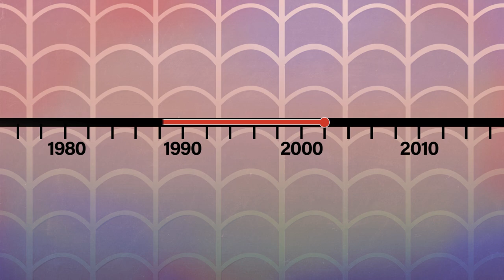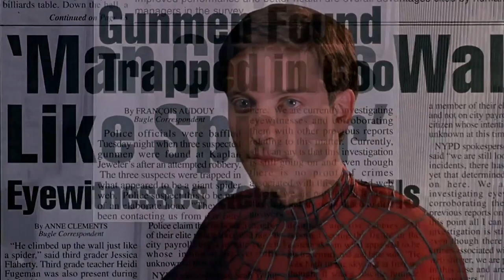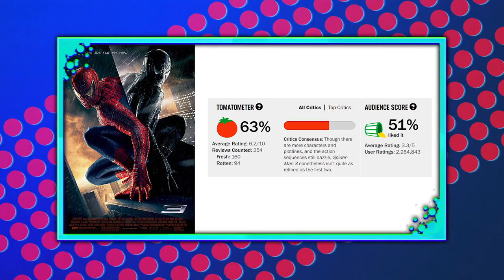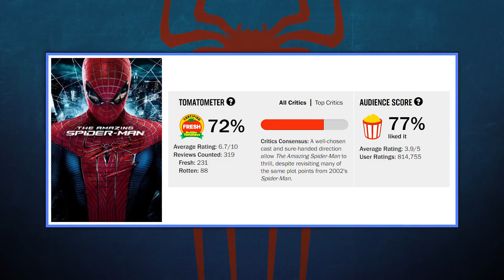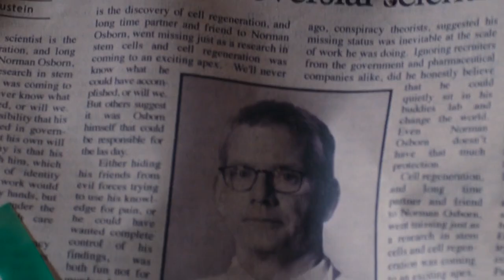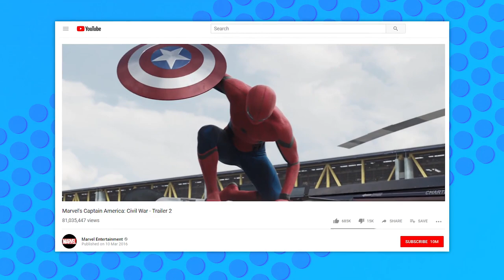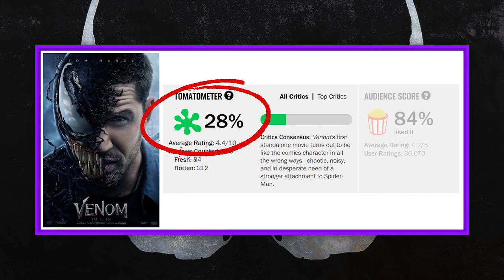Spider-Man: The History Of Marvel's Web-Slinger In Film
Spider-Man has been appearing in movies since way back in the 1970s!

Super-strength and durability. Super-speed, agility and reflexes. Wall-crawling abilities. Web-slinging. The Spider-Sense. And a catalogue of witty one-liners - it's really not difficult to understand why Spider-Man is such a popular character.

The Webbed Wonder is by far Marvel's most recognisable superhero - and there's probably only Batman and Superman from DC who can claim to be anywhere near as iconic as him - so it should come as no surprise that he's appeared in well over a dozen movies on the big screen over the years.

He's been portrayed by some great actors as well - including Tobey Maguire, Andrew Garfield and, most recently, Tom Holland - and the future's looking very bright for him in the Marvel Cinematic Universe as well (in spite of the fact that he's currently dead!).

In this documentary, we'll be taking a look at the history of Spider-Man in film.

He's appeared in more movies than you might realise! The movies in question are; Spider-Man (1977), Spider-Man Strikes Back (1978), Spider-Man: The Dragon's Challenge (1981), Spider-Man (1978), Spider-Man (2002), Spider-Man 2 (2004), Spider-Man 3 (2007), Marvel Super Heroes 4D (2010), The Amazing Spider-Man (2012), Phineas and Ferb: Mission Marvel (2013), The Amazing Spider-Man 2 (2014), Captain America: Civil War (2016), Spider-Man: Homecoming (2017), Avengers: Infinity War (2018), Spider-Man: Into the Spider-Verse (2018) and he'll appear in the upcoming Avengers: Endgame (2019) and Spider-Man: Far From Home (2019).

We hope you enjoy the video! Please leave a comment letting us know what you thought about it.